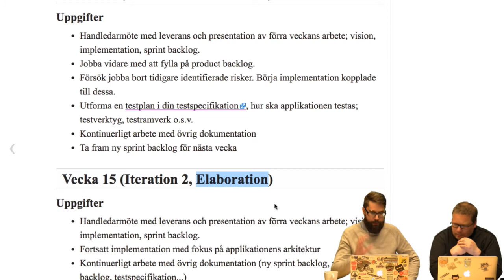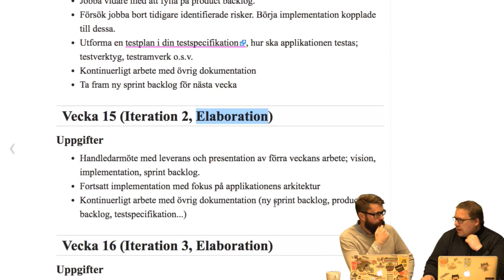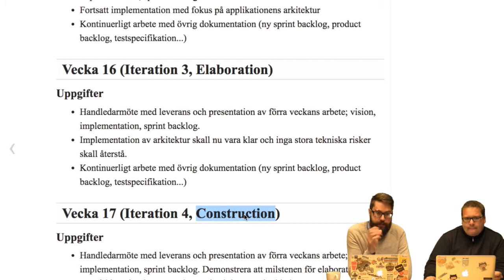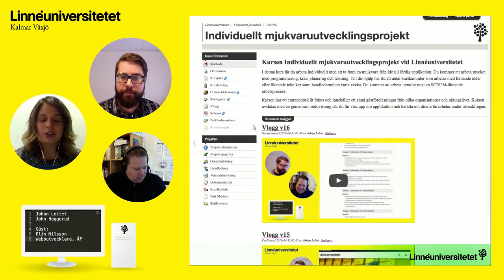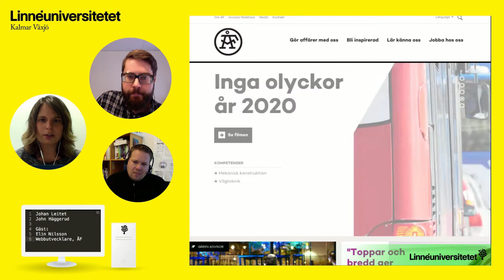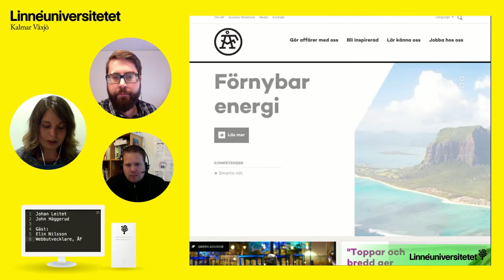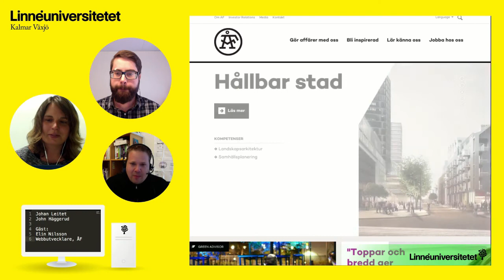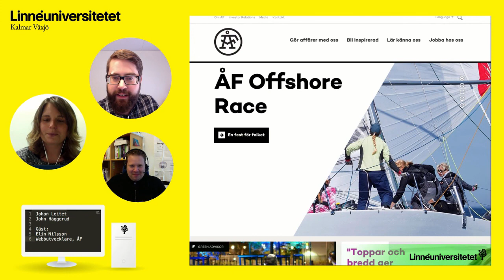1DV430 - Vlogg V15 - Elin Nilsson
Lecture in the course 1DV430 at Linnaeus university VT2017.